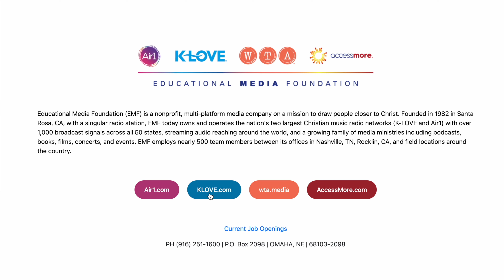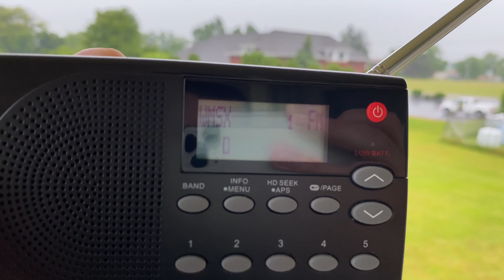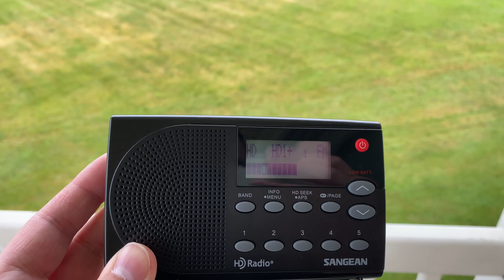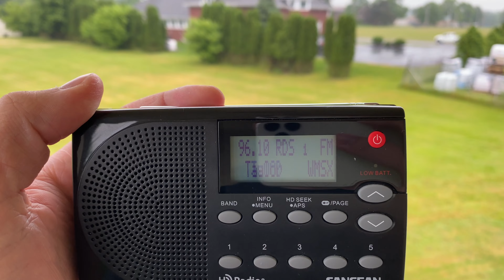Star 102.5 Buffalo (WTSS-FM) Is Gone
Audacy filed to sell WTSS, along with WLFP in Memphis, Tennessee, to the Educational Media Foundation for $15.5 million in April 2023.

WMSX-FM 96.1, a Townsquare Media-owned station, has rebranded itself as "The New Star 96.1" in order to fill the Adult Contemporary gap in Buffalo.

WTSS-FM is grandfathered as a superpower station, with a 110,000 watt Effective Radiated Power (ERP). WMSX-FM has a 47,000 watt Effective Radiated Power (ERP).

Radio shown in the video